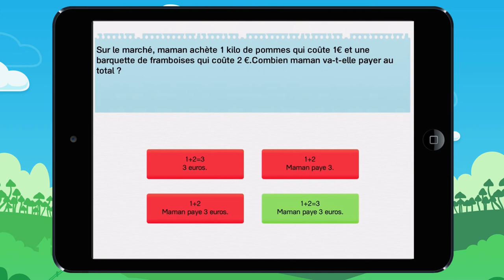Vidéo 16 À quelle question peut on répondre en lisant cet énoncé Exemple3